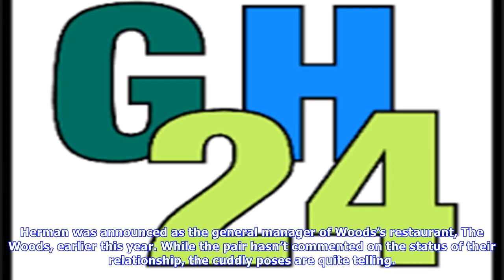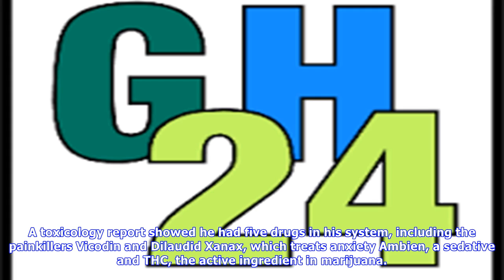Tiger woods steps out with rumored new girlfriend, erica herman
Does Tiger Woods have a new lady in his life. Over the weekend, the golfer attended the Presidents Cup tournament with Erica Herman. Woods, 41, and Herman, 33, were photographed looking quite cozy walking around Liberty National Golf Club in Jersey City, New Jersey, on multiple days of the event. Herman was announced as the general manager of Woods’s restaurant, The Woods, earlier this year. While the pair hasn’t commented on the status of their relationship, the cuddly poses are quite telling. ...